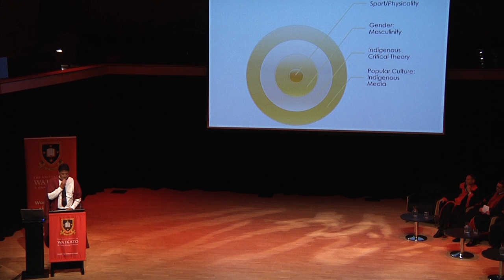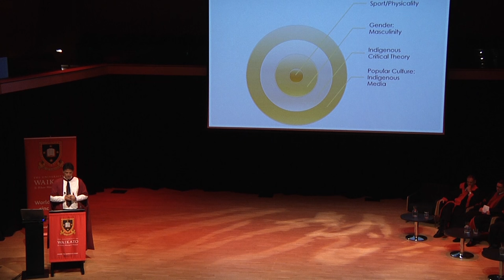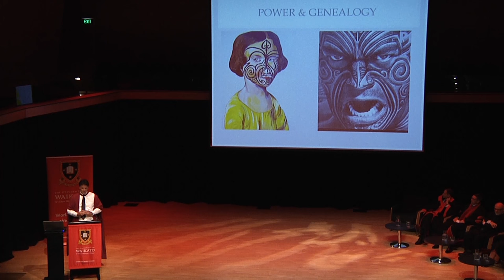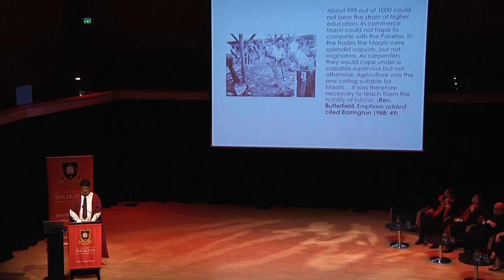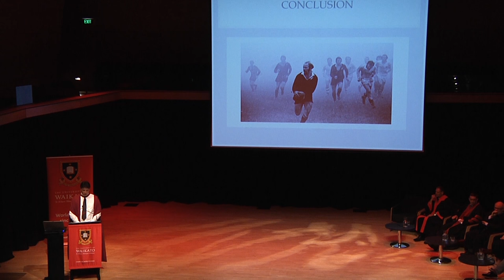Modern Māori Men: Postcolonial formations of Māori Masculinity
When we think of today’s Māori men, we’re inclined to think staunch, stoic, strong, and often silent.

But early colonial writers often talked of Māori men being very physical and more emotional, even more feminine, than the ‘Victorian Gentlemen’ they were encountering.

In this public lecture, New Dean of Waikato’s School of Māori and Pacific Development Professor Brendan Hokowhitu has researched what he calls Māori modernities, or how Māori have interacted, evolved or devolved in a postcolonial era, including in relation to masculinity.

For more information about our Inaugural Professorial Lecture Series, or to view upcoming lectures, please visit our